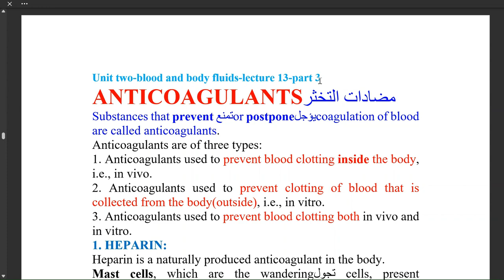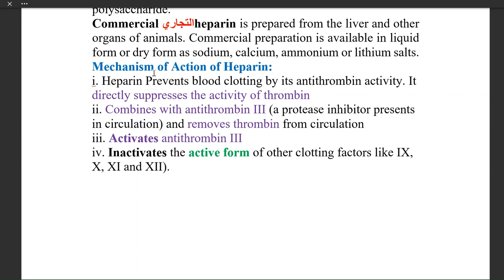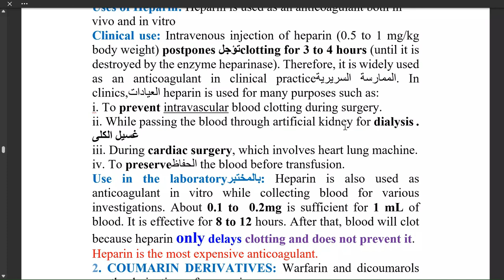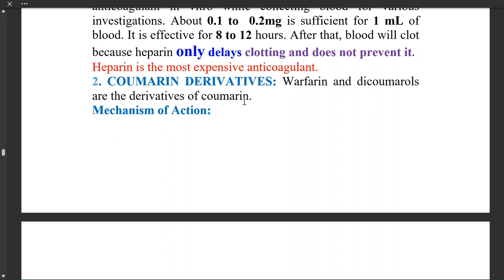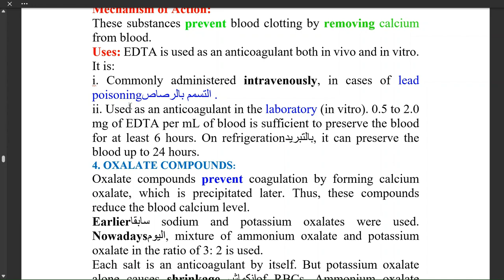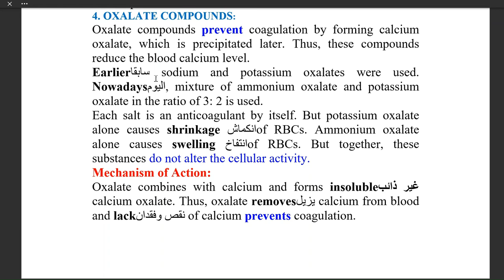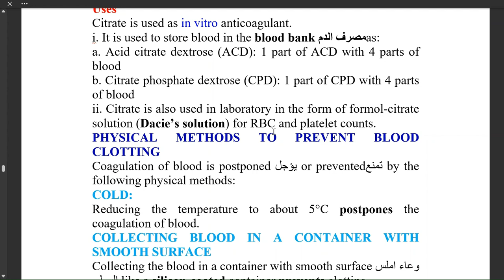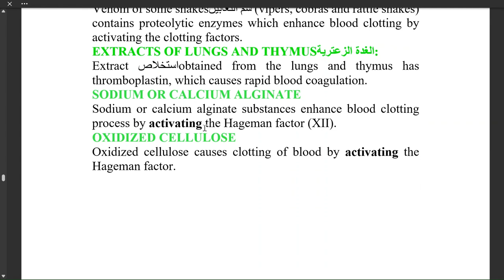Unit 2 blood and bady fluids lecture 13 part 3 Anticoagulants